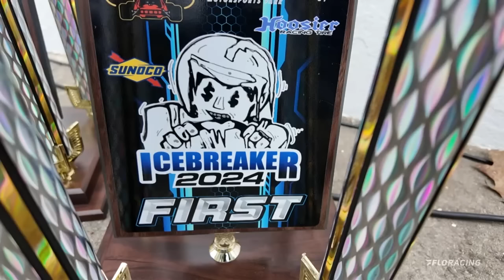FULL RACE: NASCAR Whelen Modified Tour IceBreaker 150 at Thompson Speedway Motorsports Park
Watch the full race replay from the NASCAR Whelen Modified Tour IceBreaker 150 at Thompson Speedway Motorsports Park.